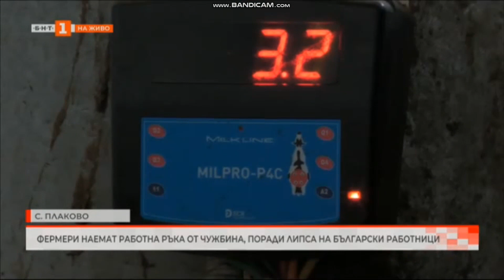Репортаж на Болгарском ТВ (27.09. 23г)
Репортаж о прохождении стажировки молодых людей из Узбекистана в фермерском хозяйстве по разведению коров в Болгарии, куда их направили через Навоийское отделение на местном телеканале.